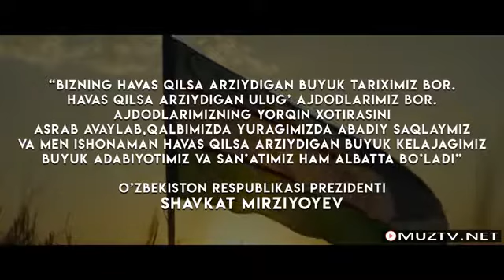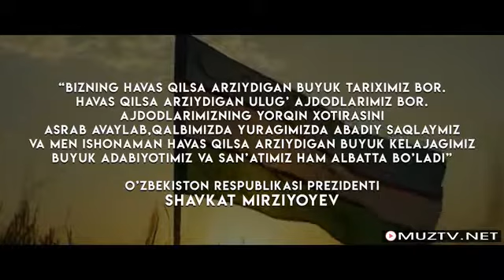Ozoda Nursaidova _ Ajdodlar ( yangi tarona)